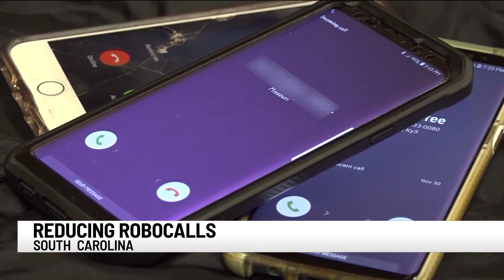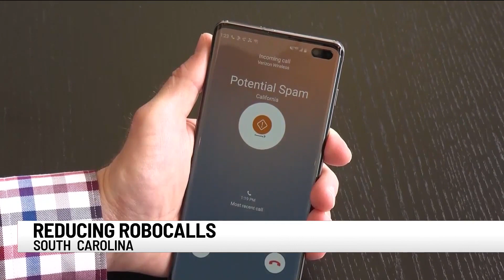Attorney General Alan Wilson to support FCC's efforts to reduce robocallers' access to phone numbers